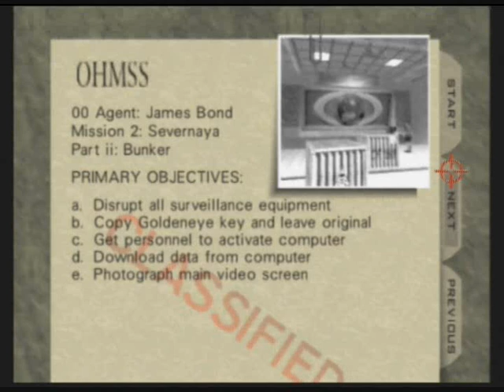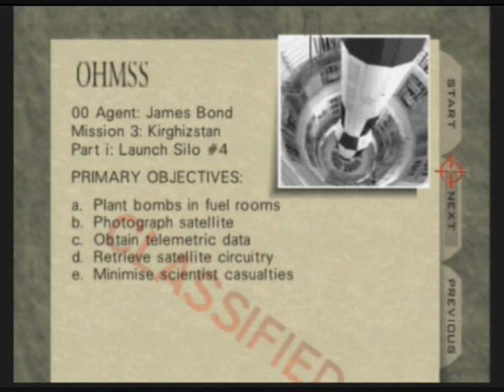Let's Play Goldeneye Part 6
Bunker 1 is full of fun.